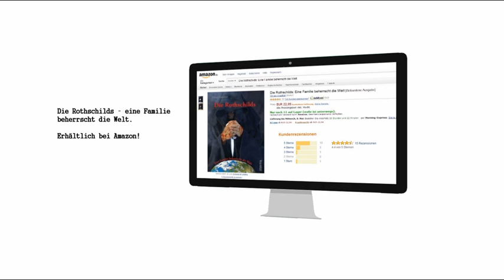Bürgerberg: Interview mit Cem Özdemir über Bilderberg und die Atlantik-Brücke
Jetzt kaufen

Ich habe Cem Özdemir bei der Premiere des Murat-Kurnaz-Films "5 Jahre Leben" über die Bilderberg-Gruppe und den Verein Atlantikbrücke interviewt.

Schreibt mir bitte eine private Nachricht, wenn ihr wisst, dass sich eine prominente Persönlichkeit zu einem bestimmten Datum im Raum Stuttgart befindet. Es ist gar nicht so leicht, sowas rauszufinden.